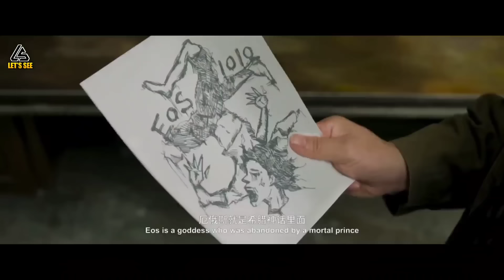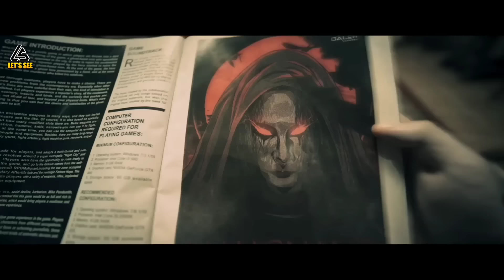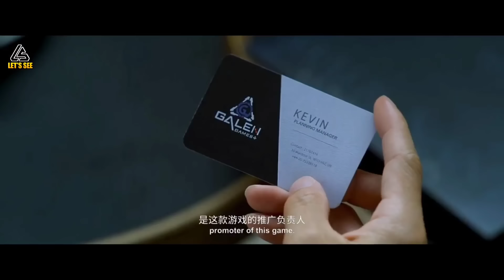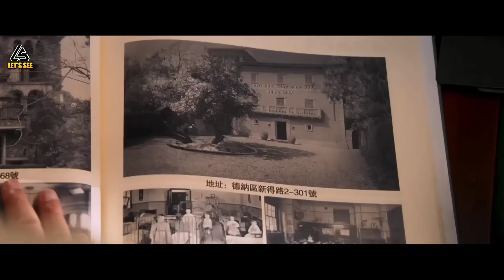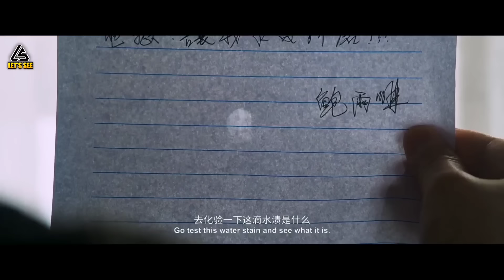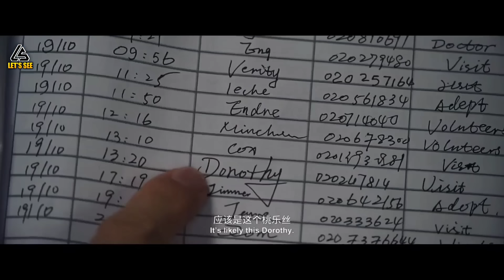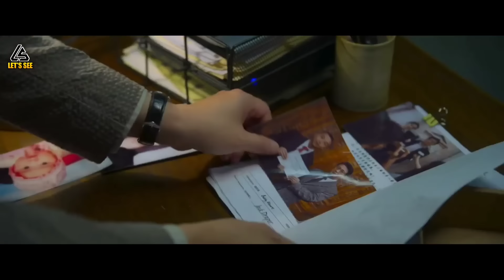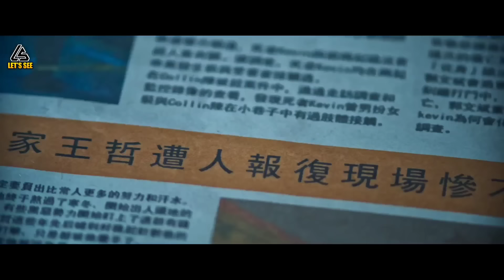DETEKTIF JENIUS MENGUNGKAP KASUS PEMBOUNUEHAN PENUH MISTERI || ALUR CERITA FILM TERBARU